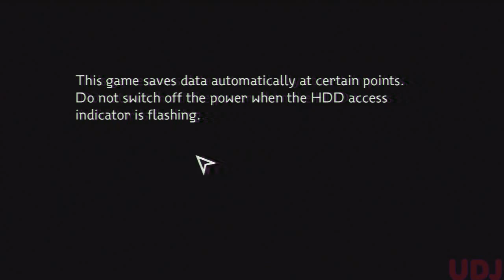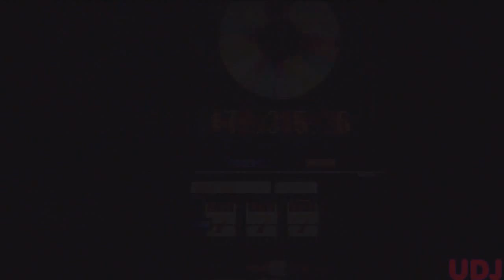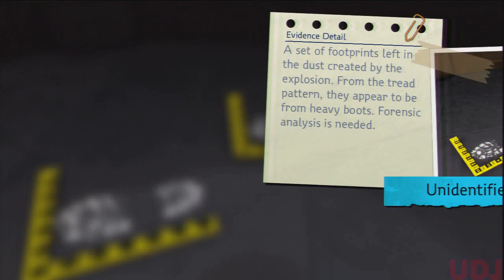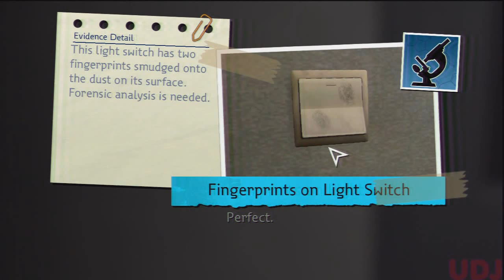Let's Play NCIS: Episode 1: No Criminal Is Safe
Okay, so the hippo is Bert. I don't remember Bert...?